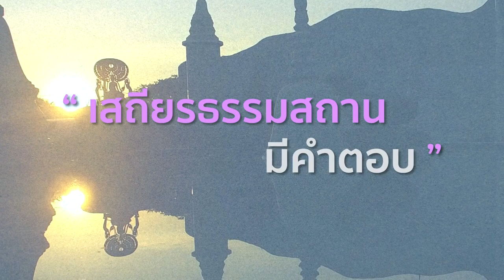"ทุกข์ได้ ...ก็พ้นทุกข์ได้" เสถียรธรรมสถาน...มีคำตอบ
ไม่ว่าคุณจะทุกข์อะไร
ทุกข์...มีไว้ให้เห็น
ไม่ได้มีไว้ให้เป็น

ทุกข์ได้ ...ก็พ้นทุกข์ได้

เสถียรธรรมสถาน...มีคำตอบ

ตุลาคมนี้ เสถียรธรรมสถาน
เปิดทำการตั้งแต่เวลา 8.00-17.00 น.
พร้อมกิจกรรมต่างๆตลอดทั้งเดือน

ร่วมกิจกรรม
1."พ้นทุกข์...ร่วมกัน " สมัครทางไลน์ @sdssil8
2.บวชพุทธสาวิกา (ปลงผม) สมัครทางไลน์ @sdsnun

ติดตามกิจกรรมทั้งหมดได้ทางหน้าเพจเสถียรธรรมสถาน